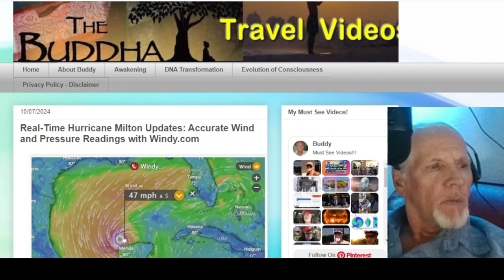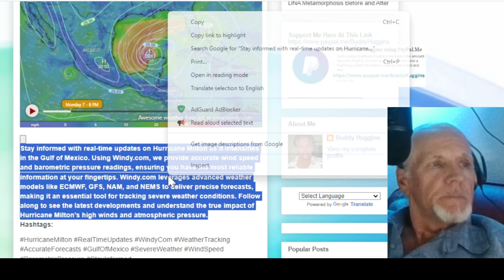Tracking Hurricane Milton: Real-Time Updates and Accurate Forecasts with Windy.com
Stay informed with real-time updates on Hurricane Milton as it intensifies in the Gulf of Mexico. Using Windy.com, we provide accurate wind speed and barometric pressure readings, ensuring you have the most reliable information at your fingertips. Windy.com leverages advanced weather models like ECMWF, GFS, NAM, and NEMS to deliver precise forecasts, making it an essential tool for tracking severe weather conditions. Follow along to see the latest developments and understand the true impact of Hurricane Milton's high winds and atmospheric pressure.

**Key Points:**
- Real-time updates on Hurricane Milton
- Accurate wind speed and barometric pressure readings
- Advanced weather models used by Windy.com
- Importance of community awareness and preparedness

- **Pray:** For those in the path of Hurricane Milton and for the safety of all affected.
- **Share:** Spread awareness by sharing this blog post with your network.
- **Prepare:** Stay informed and take necessary precautions to ensure safety.

I hope this helps! Let me know if you need any more adjustments or additional information. 😊

~ Buddha  : )